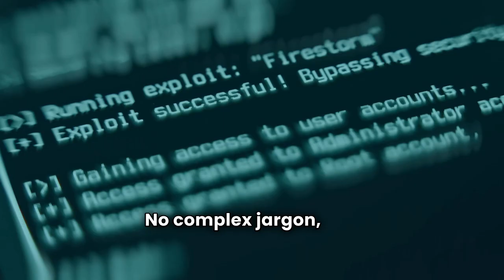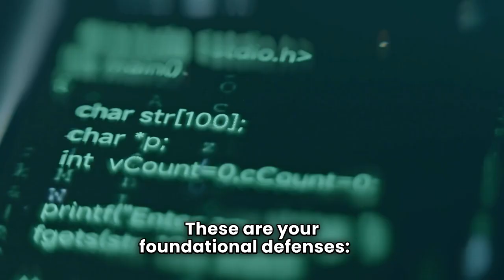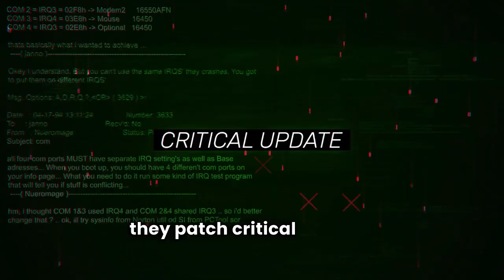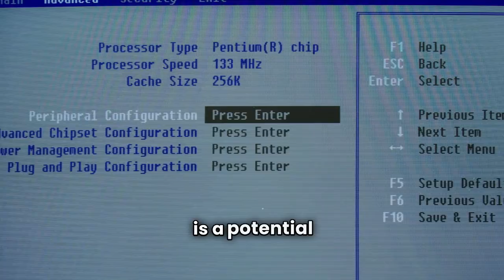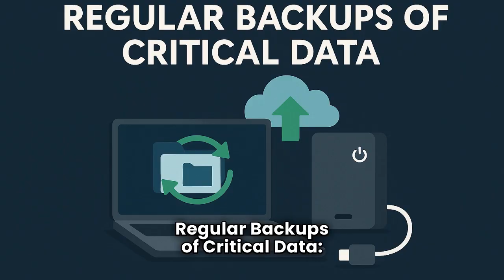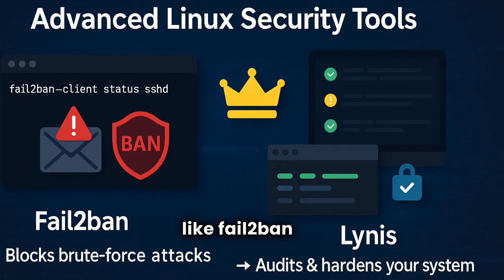Linux Security: Don't Get Hacked in 2025! Beginner Playbook 🛡️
🔒 Welcome to Secure Start AU – Your Cybersecurity Learning Hub

Are you new to Linux and worried about security? This video is your ultimate beginner's guide to securing your Linux system in 2024! We'll walk you through the essential steps to protect yourself from malware, phishing, and common vulnerabilities without any complex jargon. Get ready to transform your PC from vulnerable to virtually impenetrable!

0:00 - What if Your Linux System is an Open Door?
0:42 - The Digital Wild West: Why Security Matters
1:23 - Your First Line of Defense: User & System Basics
2:50 - Hardening Your Linux Fortress: Beyond the Basics
4:13 - Smart Habits for a Safer Linux Life
5:30 - The Next Steps on Your Security Journey

• Learn the critical mistakes most beginners make with Linux security.
• Master essential security practices like strong passwords, MFA, and system updates.
• Discover how to configure a firewall (UFW) to block unwanted traffic.
• Understand the importance of disabling unnecessary services and ports.
• Get tips on using checksums to verify downloads and avoid malicious files.
• Find out why a good backup strategy is your ultimate recovery plan.

// RESOURCES & TOOLS //

• Recommended Password Manager (Free & Open Source)
• VPNs We Trust (Secure & Privacy-Focused)

• Linux for cybersecurity
• Ethical hacking & penetration testing
• AI in cyber defense
• Cyber awareness & tutorials